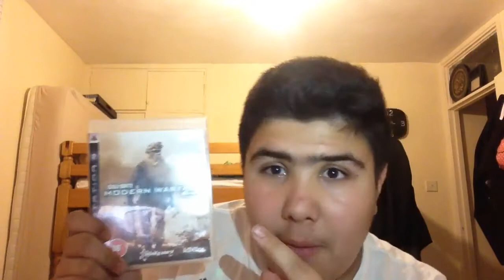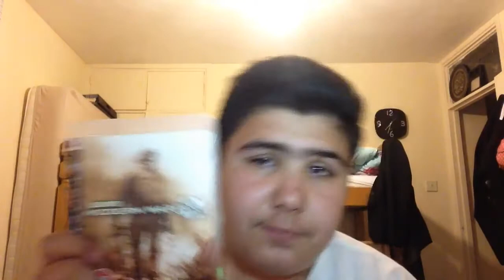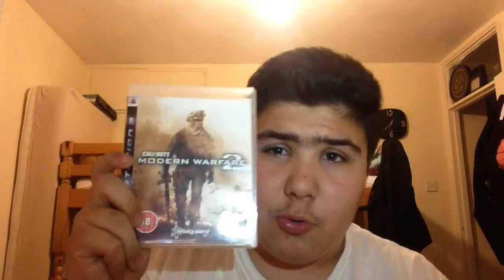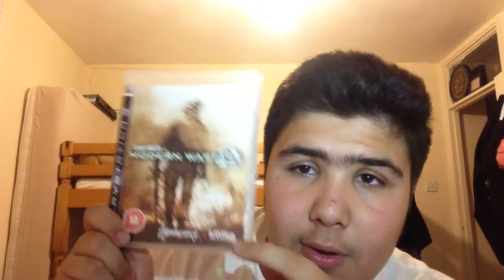Mw2 Review #1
SMASH THAT LIKE BUTTON RIGHT NOW!

Hope you guys like this vid I'm going to be doing this for all the call of duty games guys stay tune for it soon enough!

Peace out and keep it real!